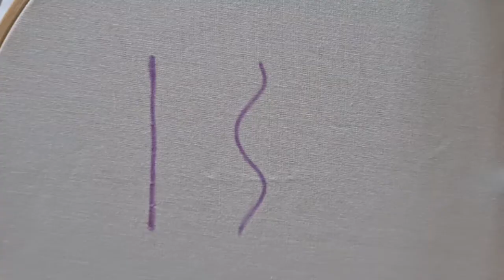How to do Coral Stitch - Embroidery Tutorial for Beginners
Learn how to do Coral Stitch with this hand embroidery tutorial for beginners!

I'm Sammy, founder of Paraffle (which means 'embroidery' in Scots!). I've created these videos as a tool, to help people begin their embroidery journeys.

Whether you're teaching yourself or using an embroidery kit, I hope these can make the process even more enjoyable!